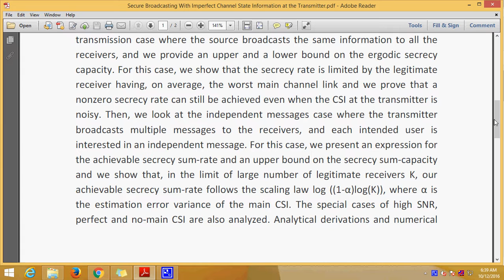Secure Broadcasting With Imperfect Channel State Information at the Transmitter